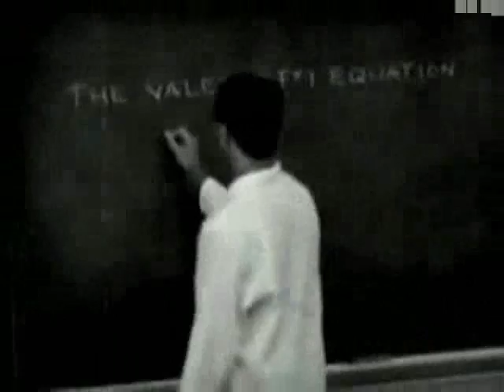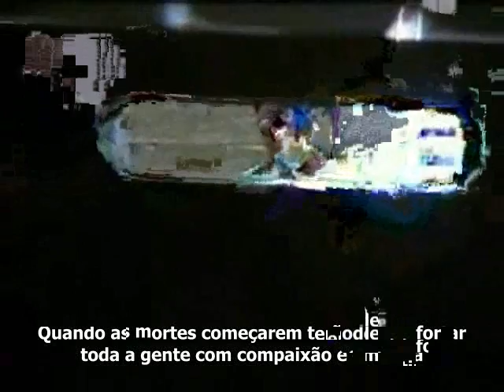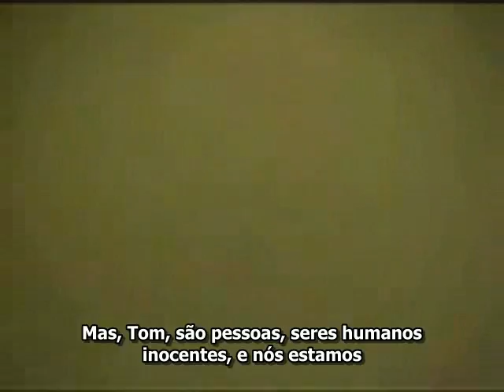Sri Lanka Video with portuguese subtitles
Sri Lanka Video with portuguese subtitles version 2. The subs look much better now. for a detailed discussion of the video.